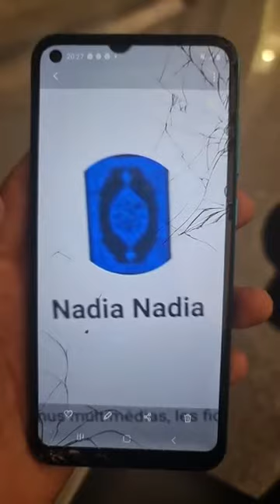إسم الفائزه بلقفطان من عند رزقي جلابه مرحبا بلجميع محل كاسطور وهران#جديد_رزقي_جلابه_كاسطور_وهران_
إسم الفائزه بلقفطان من عند رزقي جلابه مرحبا بلجميع محل كاسطور وهران